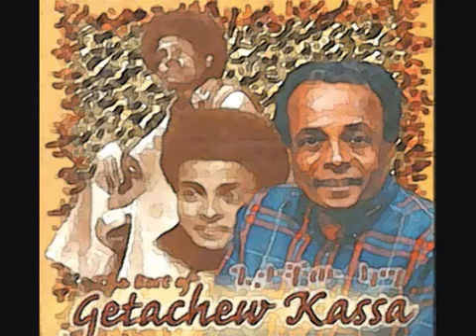Getachew Kassa Birtukan Nesh Lomie ብርቱካን ነሽ ሎሚ